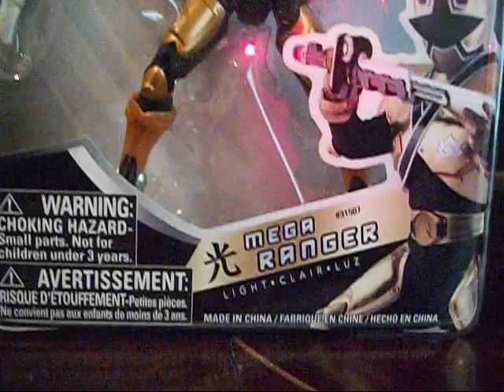World Of Toys:Mega Gold and Raiden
World Of Toys is back with a short review.This time its Mega Gold and Raiden